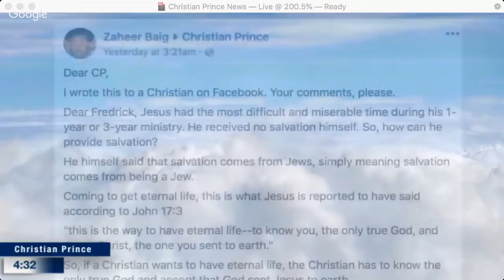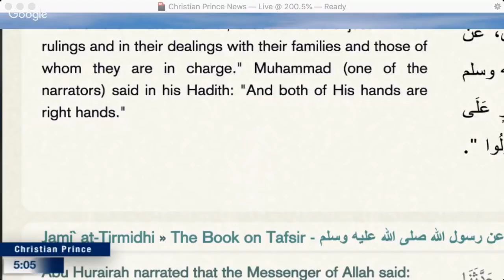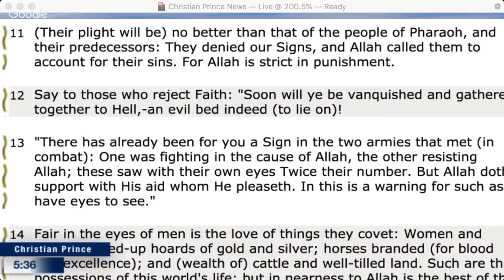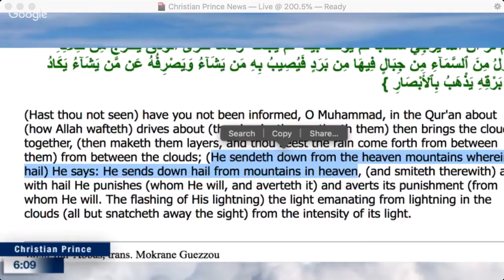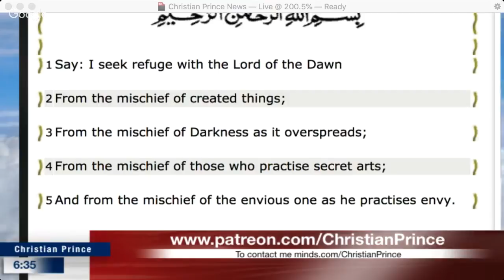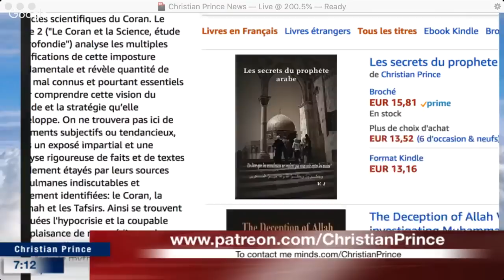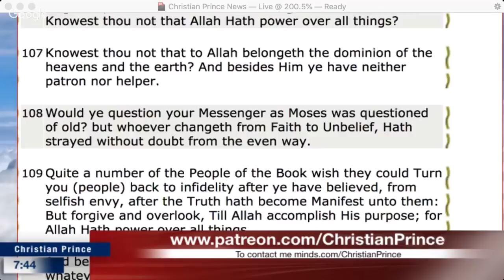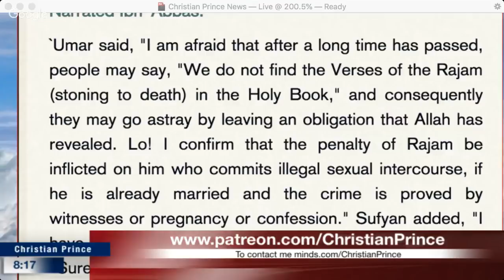Christian Prince - Indian Boy Goes Down in Flames